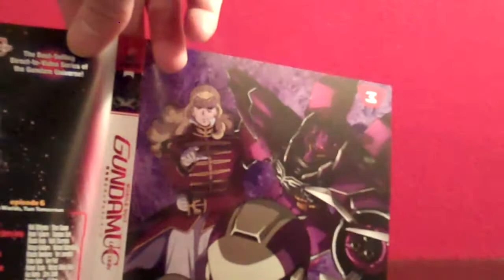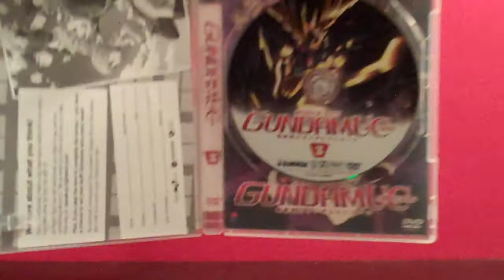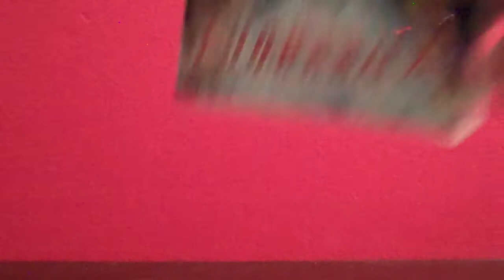Unicorn Gundam vol. 3 DVD review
My thoughts on the third DVD release of the Unicorn Gundam OVA, which includes episodes five and six.